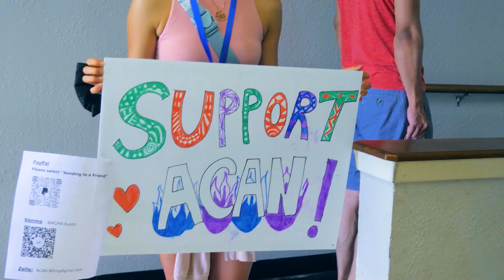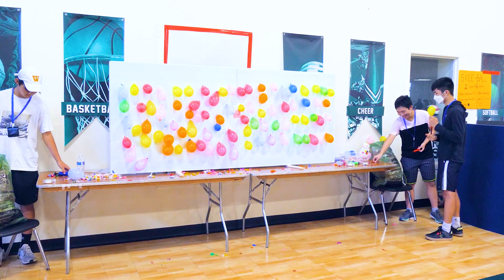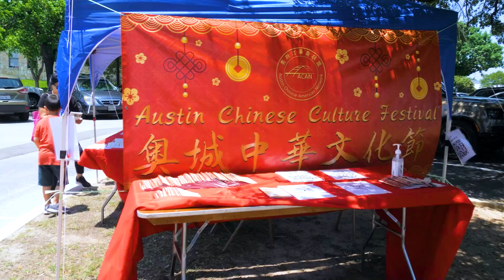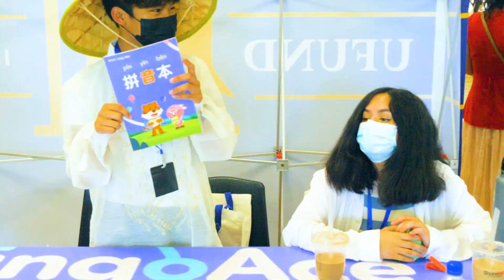Austin Chinese Culture Festival 2022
An annual cultural festival celebrating Chinese culture in the Great Austin Area. Typically during Lunar New Year, this year's festival is in May,  the month of Asian and Pacific Islander Culture Heritage.